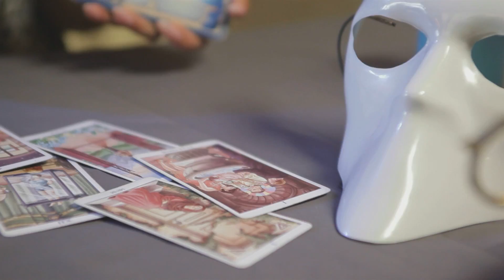Что мешает Екатерине Скулкиной обрести настоящее счастье? | Человек-невидимка | пятница в 18:30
Финальный сезон шоу "Человек-невидимка" откроет королева "Камеди-вумен" Екатерина Скулкина. Карьера, семья, жизнь на два города, кажется, ее хватает на все, но это – только кажется. Что мешает ей обрести настоящее семейное счастье, выяснят эксперты ТВ-3 в шоу "Человек-невидимка" в пятницу в 18:30.